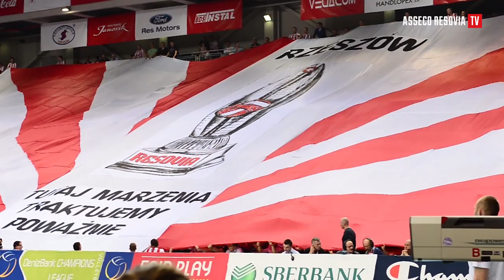Final Four Ligi Mistrzów nie dla Asseco Resovii Rzeszów. Do Ankary leci Jastrzębski Węgiel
Jastrzębski Węgiel okazał się lepszy w dwumeczu o Final Four Ligi Mistrzów. Asseco Resovia przegrała spotkanie rewanżowe 1-3.

Asseco Resovia Rzeszów - Jastrzębski Węgiel 1-3 (25:27, 25:23, 24:26, 24:26).

Resovia: Drzyzga, Schoeps, Achrem, Veres, Perłowski, Nowakowski, Penczew (libero), Masłowski (libero) oraz Kosok, Tichacek, Lotman, Grzyb.

Jastrzębski: Masny, Łasko, Kubiak, Gierczyński, Pajenk, Czarnowski, Wojtaszek (libero) oraz Malinowski, Popiwczak, Bontje, Marechal, Filippov.

Wybrane statystyki naszego zespołu:
 - najwięcej punktów: Schops 21, Veres 12, Achrem 11, Perłowski 10,
 - skuteczność ataku: 52% (Schops 51%, Veres 50%, Achrem 60%, Perłowski 67%),
 - przyjęcie zagrywki: poz.54 exc. 20 (Penchev 59/23, Veres 63/25, Achrem 45/14),
 - bloki: 7 (4 Perłowski, Drzyzga, Achrem, Tichacek po 1),
 - zagrywki punktowe: 3 (Achrem, Schops i Nowakowski po 1).